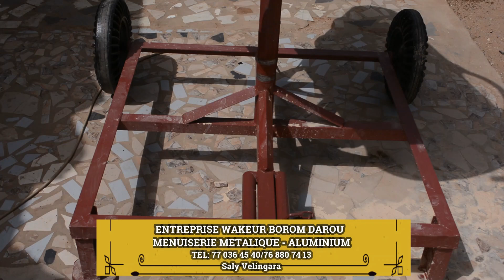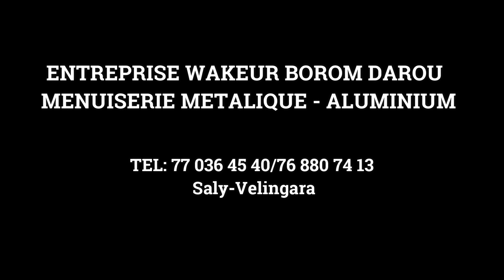Publicité: Un jeune Sénégalais recycle des barriques d’huile pour en faire des meubles...